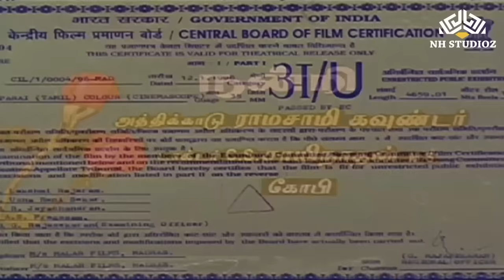Parambarai Full Movie HD | Prabhu, Roja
Movie - Parambarai
Cast - Prabhu, Roja, Manorama, Vijayakumar, Sindhu, B. H. Tharun Kumar